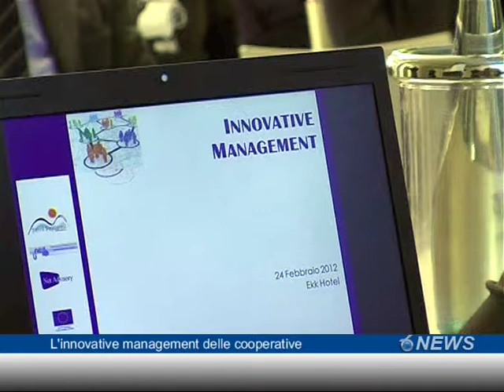L'innovative management delle cooperative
La legge sarebbe buona ma non ci dà in mano risorse economiche. E' questo il giudizio espresso dall'Unci, l'unione nazionale delle cooperative, sulla recente legge quadro varata dalla Regione e formulato nella tavola rotonda di questa mattina